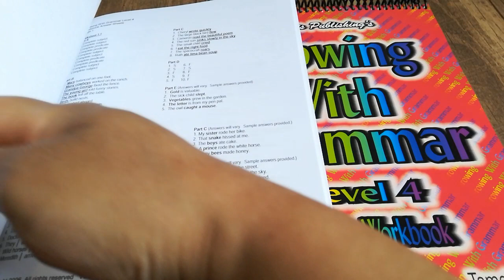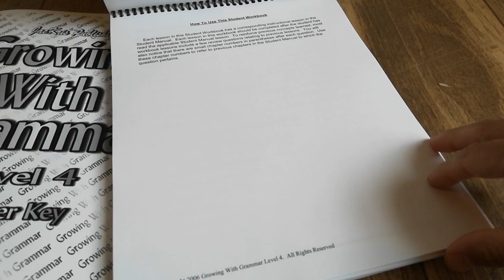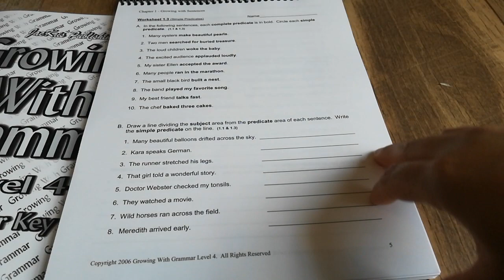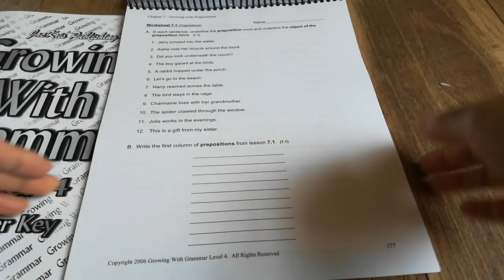Libro para inglés grado 4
Hola a todos, esto es el curriculum de inglés de 4to grado que estará usando mi hija el próximo ciclo escolar. GROWING WITH GRAMMAR LEVEL 4.